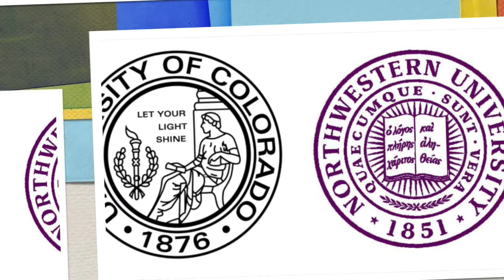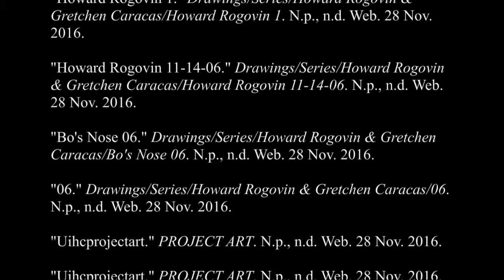Howard Rogovin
This video is about Howard Rogovin